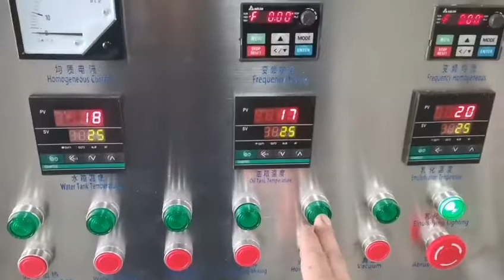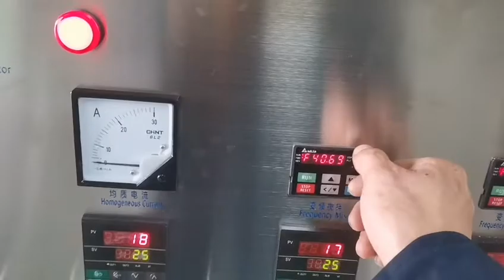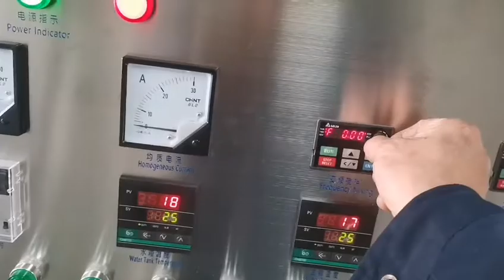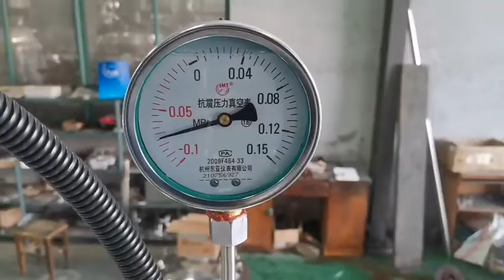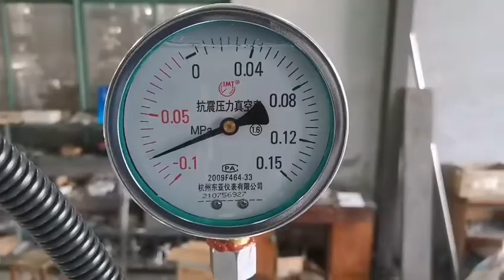250L fixed type vacuum emulsifying mixer